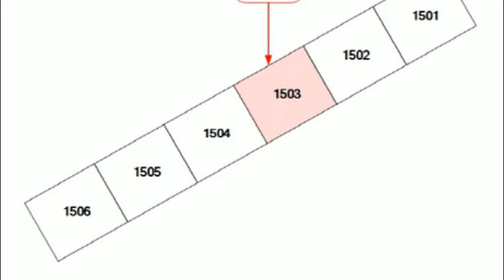2회유찰 경남 창원시 성산구 상남동 성원아파트경매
3억6천만원대 - 경남 창원시 성산구 상남동 성원아파트경매 (대단지, 리모델링)

1. 권리분석 : 낙찰 후에 낙찰자가 인수할 권리가 없는 것으로 추정이 되나 추가 현장조사 등이 필요함.

2. 토지면적 : 10평, 분양면적 : 40평형 (전용면적 : 32평 - 25층 중 15층에 위치를 함.)

3. 점유현황 : 소유주가 점유 사용하고 있음.

4. 매매시세 : 동일 평형이 5억원전후에 매물로 나와 있음.

5. 투자의견
   1) 대단지아파트로 리모델링이 예정되어 있어 인기가 많은 2회 유찰이 되어 저렴하게 나온 경남 창원시 성산구 상남동 성원아파트경매 물건이랍니다.